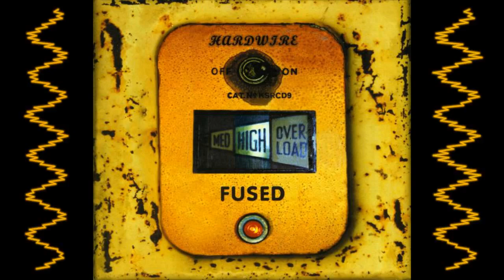Hardwire - Belongs to the people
Album: Fused
Track N°: 21
Year: 1999

This song was composed by Hardwire, thus the rights of this tune belongs to him.